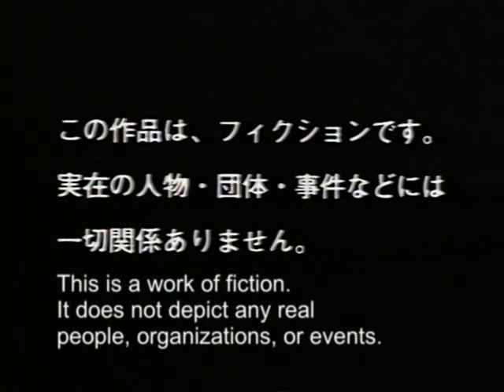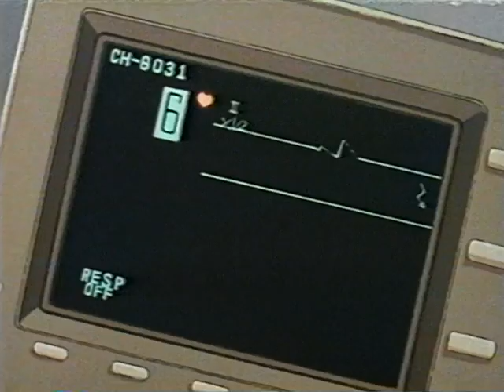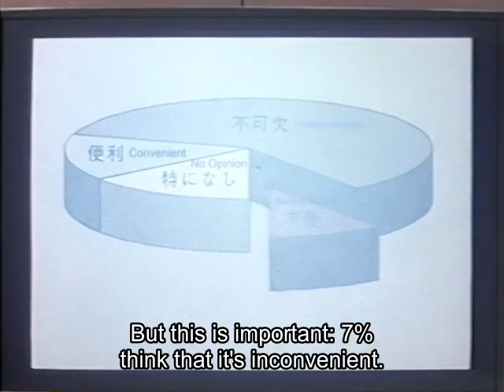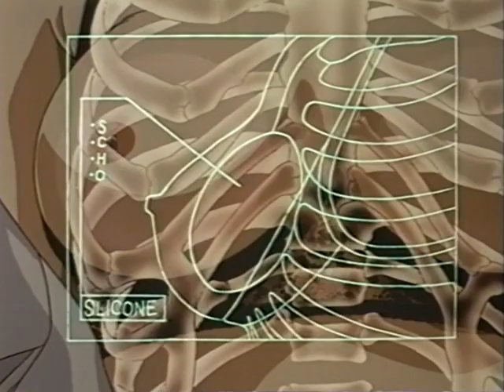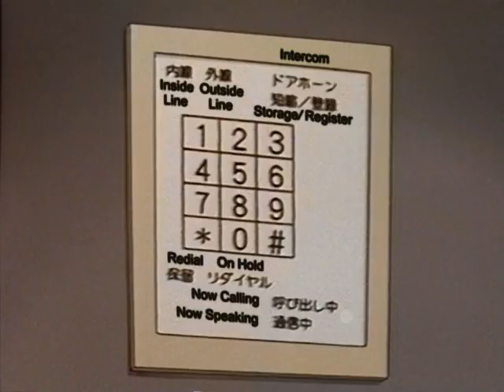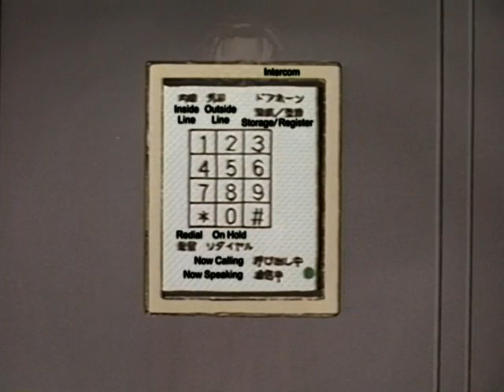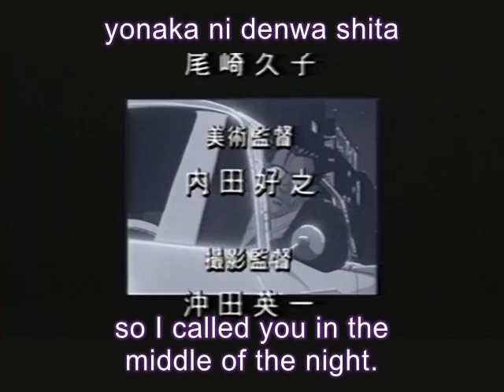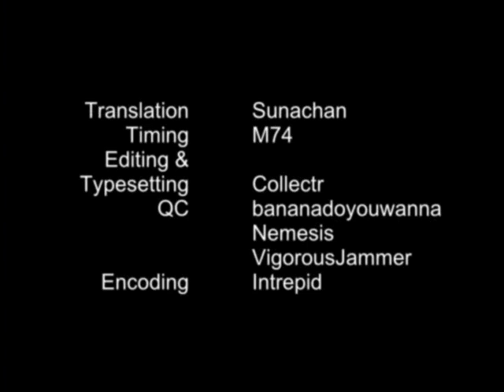Kigyō Senshi Yamazaki: Long Distance Call (OAV)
Takuro Yamazaki, a special A-class temporary employee of NEO=SYSTEM. He is a legendary man who will make any business 100% successful. The true identity was Tatsuro Ozaki, a brilliant businessman who died from overwork in the past! Reviving as a corporate warrior (business commando) with a body made of ultra-super duralumin, he wields a deadly weapon and a special move to mow down the attacking corporate warriors, and continues to work... for the sake of his wife and children he left behind in this world, within the organization. For panting businessmen and for all consumers――!!

[ adapted from Business Commando Yamazaki (manga) ]

Alternative title:
Business Commando Yamazaki: Long Distance Call
企業戦士YAMAZAKI ~LONG DISTANCE CALL~ (Japanese)
Themes: business

Objectionable content: Significant
Running time: 45 minutes
Number of episodes: 1
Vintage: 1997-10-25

Japanese staff
Director: Tsuneo Tominaga
Screenplay: Tsuneo Tominaga
Storyboard: Mitsuko Kase
Original creator: Jun Tomizawa
Character Design: Akira Kano
Art Director: Yoshiyuki Uchida
Chief Animation Director: Akira Kano
Animation Director: Akira Kano
Sound Director: Susumu Aketagawa
Director of Photography: Eiichi Okita
Producer: Masao Kodaira

Color design: Masato Takagi
Editing:
Akihiro Kawasaki
Hajime Okayasu
Hideaki Murai
Kiyotaka Miyake
Toshihiko Kojima
Yumiko Nakaba
Key Animation:
Akira Takeuchi
Fujio Inose
Kazuhiro Taga
Kazuo Takematsu
Kazuo Takigawa
Masao Takeda
Motoki Yagi
Shigemi Aoyagi
Takao Yoshino
Yasuhiro Seo
Yoshihiro Nagamori
Yoshihiro Watanabe
Mechanical animation Director: Chikae Kuwahara
Photography:
Mayumi Morisato
Yuko Matsunaga
Production Advancement: Yasuyuki Fuse
Production Desk: Kazunobu Shimizu
Recording: Yasushi Nagura
Recording Assistant: Sōshi Shiihara
Sound Effects: Shizuo Kurahashi
Special Effects: Takeshi Saitō
Still Photography: Akinori Nakajima

Japanese companies
Animation Production: Ripple Film
Backgrounds: HeeWon Entertainment
Distributor: Happinet Pictures
Editing: Okayasu Promotions
Film Developing: Tokyo Laboratory
Finish Animation: HeeWon Entertainment
In-Between Animation:
Daizo Productions
HeeWon Entertainment
Studio Wombat
Photography: Studio Dream
Production Assistance: Bandai Music Entertainment
Recording Studio: AVACO Creative Studios
Sound Production: Magic Capsule
Titles: Maki Production